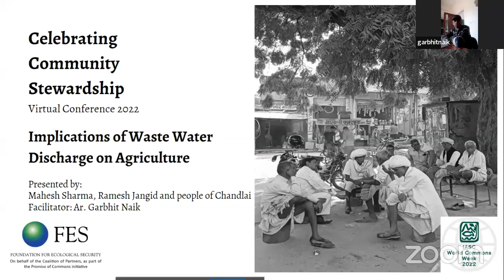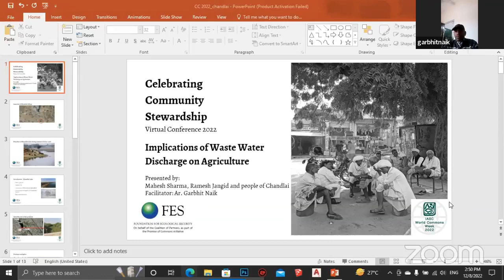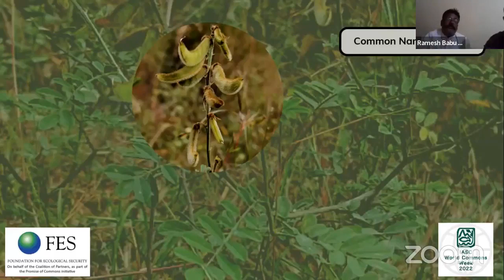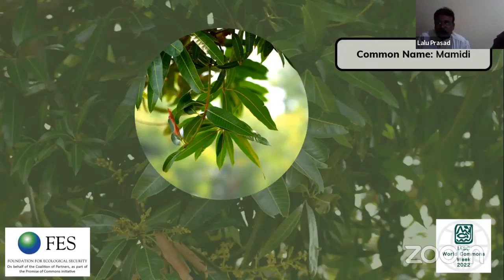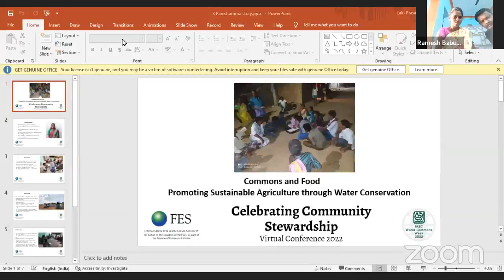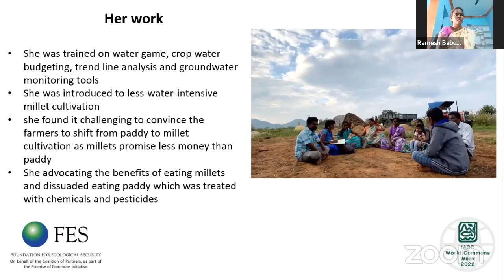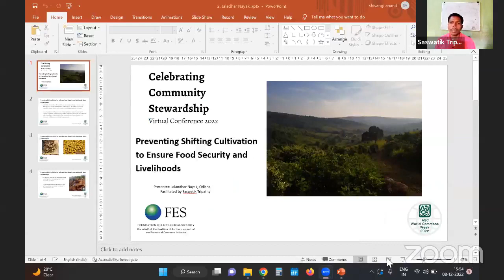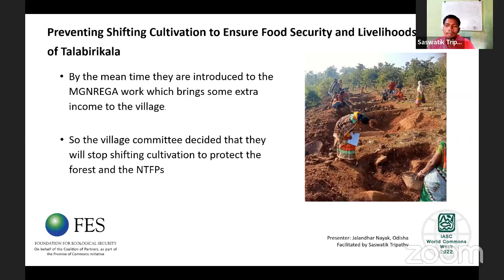Channel 1- Session 2 - Commoning the Commons: Celebrating Community Stewardship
Channel 1 - Afternoon Session (2:30 - 5:00 PM)
Theme: Commons and Food

Presenters
1. Implications of Waste Water Discharge on Agriculture
Ramesh Jangid, Rajasthan

2. Sustenance of Commons through Traditional Knowledge
P Sheaker Reddy, Andhra Pradesh

3. Promoting Sustainable Agriculture through Water Conservation
Pareshamma Thamballapalle, Andhra Pradesh

4. Preventing Shifting Cultivation to Ensure Food Security and Livelihoods
Jaladhar Nayak, Odisha